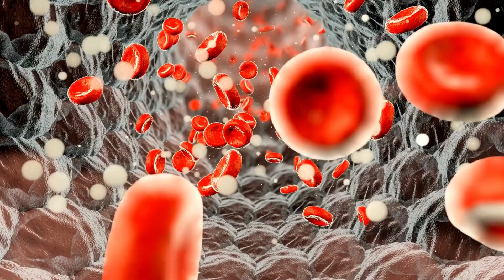What CARBOHYDRATES do to your BODY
00:00 - 00:18 - INTRO
00:18 - 00:28 - THE BASICS OF CARBOHYDRATES
00:28 - 00:39 - SIMPLE CARBS
00:39 - 00:51 - COMPLEX CARBS
00:51 - 01:25 - WHAT CARBS DO TO YOUR BODY
01:25 - 01:48 - ARE CARBS GOOD OR BAD FOR YOU?
01:48 - 02:10 - HOW TO BALANCE CARBS IN A HEALTHY DIET
02:10 - 02:53-  CARBS MYTHS & MISCONCEPTIONS